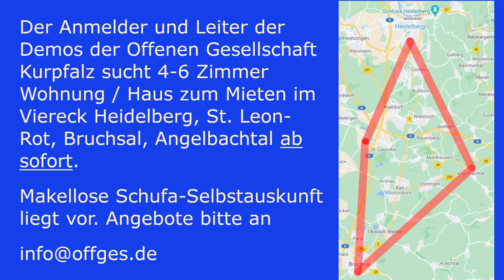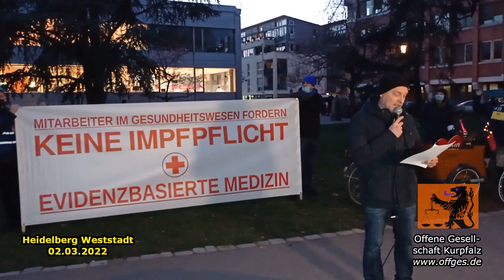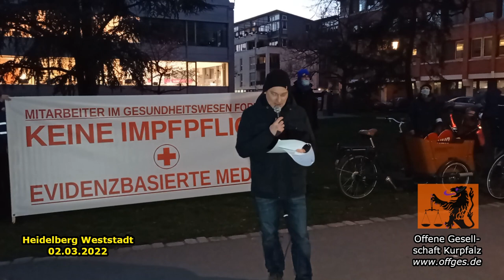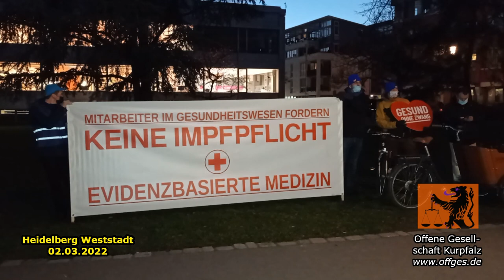Appell an die Rhein-Neckar-Zeitung für eine ausgewogene Berichterstattung.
Immunologe Kay appelliert in seinem offenen Brief an die Rhein-Neckar-Zeitung für eine ausgewogene Berichterstattung.

Unterschreibe auch du den Brief, hier online, wenn du ihn noch nicht vor Ort unterschrieben hast!